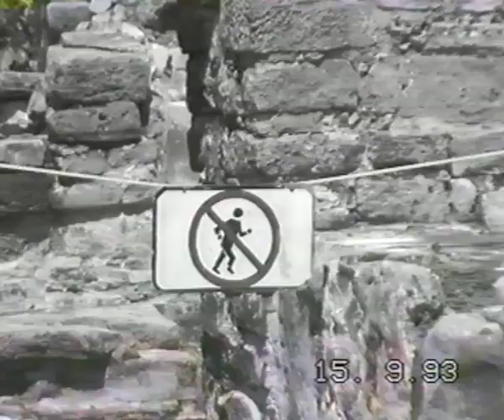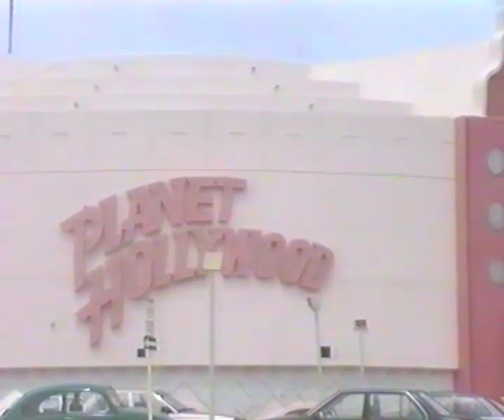be in Cancun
different days of travel